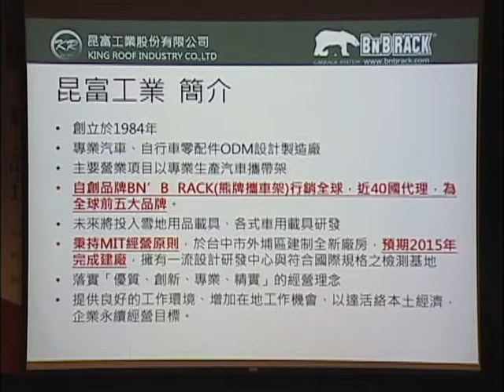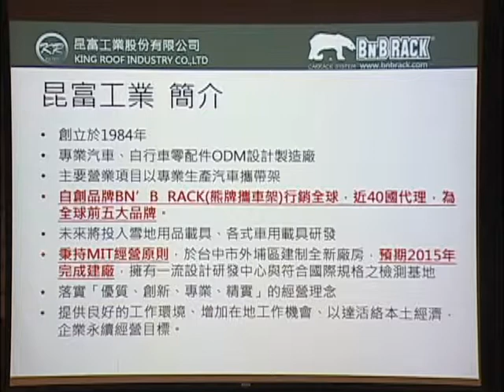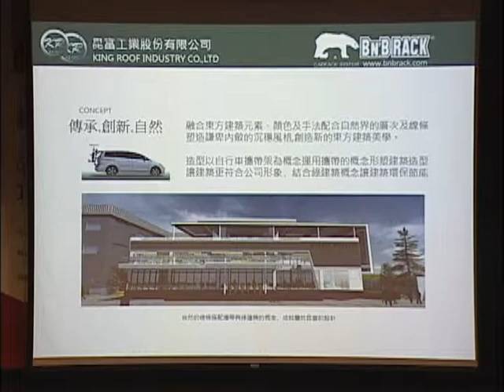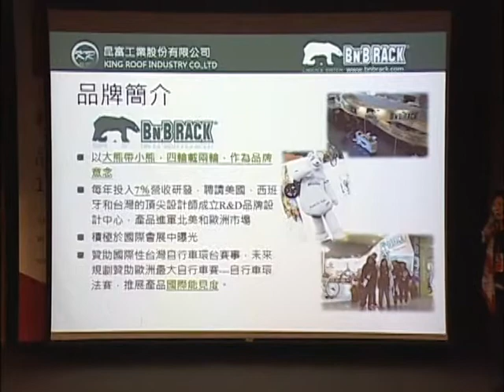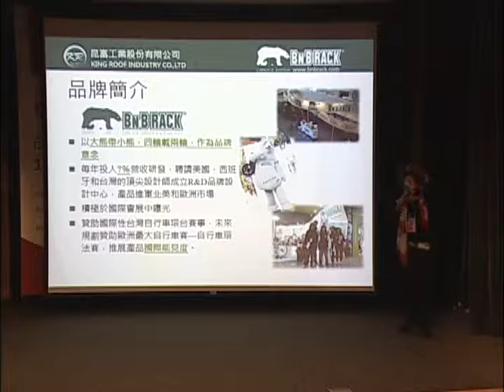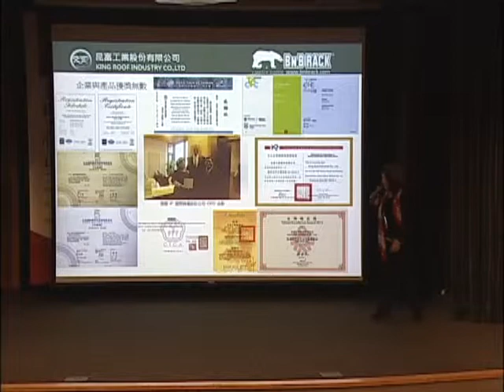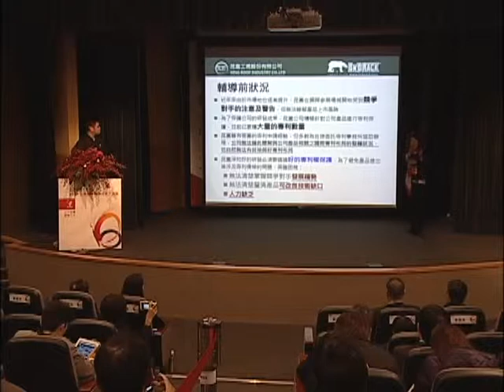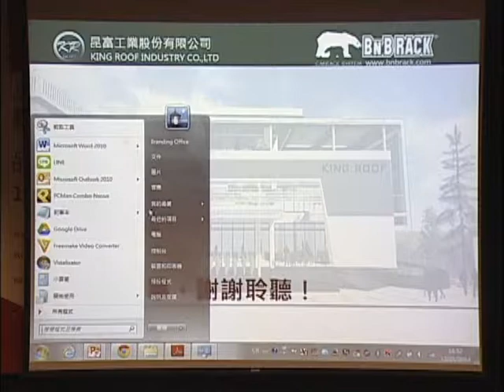《2014 企業品牌輔導成果交流會》·【專利佈局輔導】「昆富工業股份有限公司」品牌專利佈局輔導成果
103年企業品牌輔導成果交流會
【專利佈局輔導】「昆富工業股份有限公司」品牌專利佈局輔導成果
主講人：昆富工業股份有限公司 張秀瑞　董事長